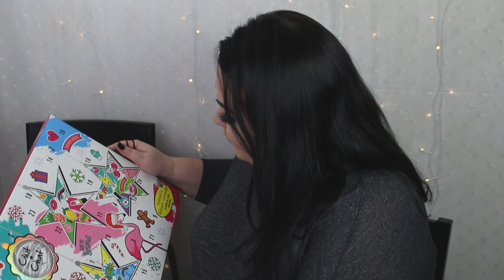ÖPPNAR HELA DOLLARSTORE CHITCHAT ADVENTSKALENDER 2019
Finns på dollarstore och normal